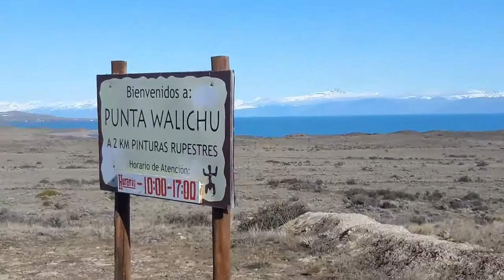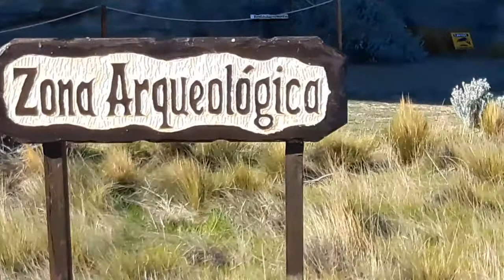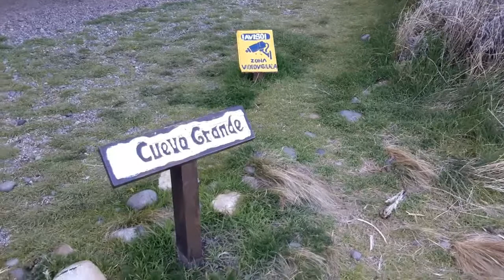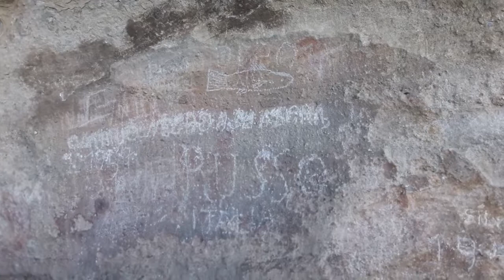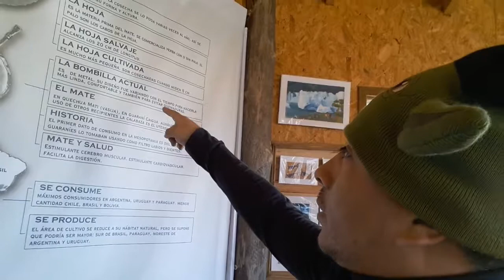Cuevas Walichu y sus pinturas rupestres | El Calafate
Nos aventuramos a conocer un poco de la historia de Calafate y sus antepasados, la cultura Walichu.